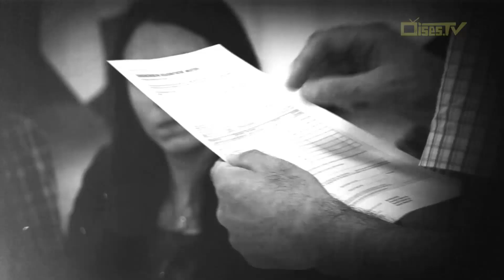Stimme Schläpfer - Stopp KESB Willkür Initiative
Stimme der Gemeindspräsidentin von Hagenbuch, Zürich

Versammlung für die Initiative gegen Willkür der Kinder- und Erwachsenen Schutzbehörde in der Schweiz
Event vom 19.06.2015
Oises TV